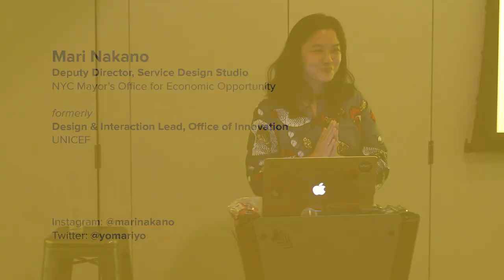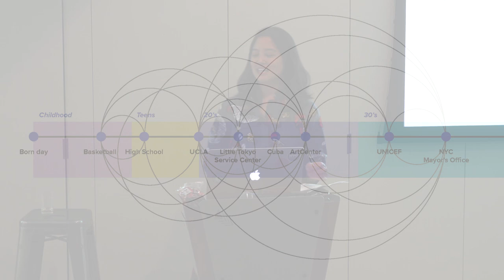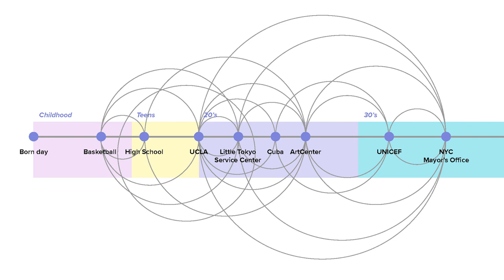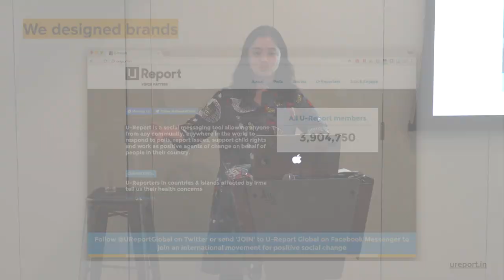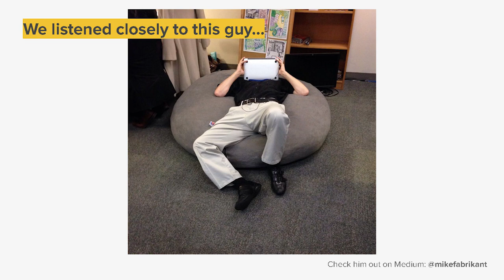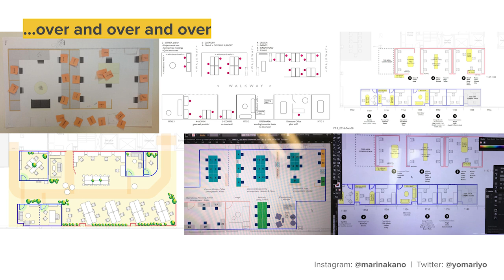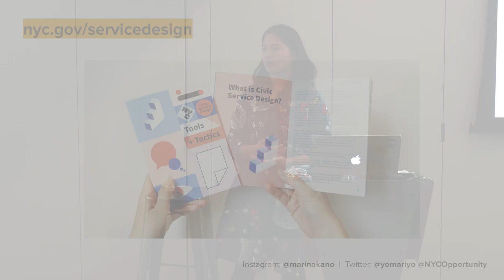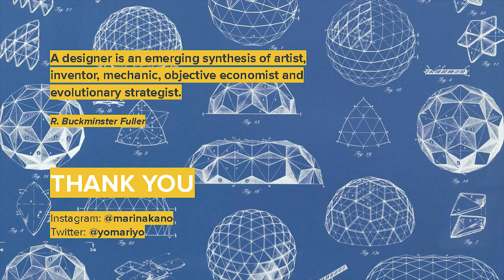Mari Nakano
Mari Nakano practices what design can do for products, services and teams in the social impact space. She is the Deputy Director of the Product & Design Team for the NY Mayor's Office of Economic Opportunity where she recently joined to help shape one of the nations first civic service design studios. Prior to this role, she served as the Design & Interaction Lead for UNICEF's Office of Innovation where she focused on enmeshing designers in a multi-disciplinary global team of innovators focused on developing forward-thinking solutions to improve the lives of children around the world.